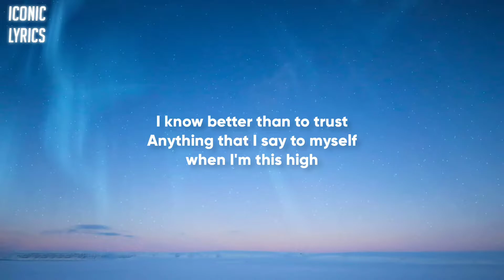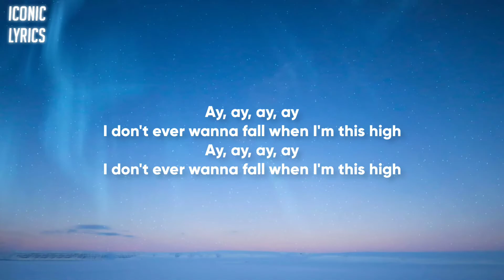Machine Gun Kelly - Ay! Ft. Lil Wayne (Lyrics)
Hi, everyone...

🎵 Machine Gun Kelly - Ay! Ft. Lil Wayne

⭐Lyrics ~

[Intro: Machine Gun Kelly]
I don't ever wanna fall when I'm this high

I wrote a letter to myself
In the form of a song I can play when the Sun shines
I know better than to trust
Anything that I say to myself when I'm this high

I just did a interview with my eyes closed (Motherfucker)
I just sparked a blunt, it looked like pyro (Pyro)
Only comments I see are the bad ones (Yeah, yeah)
Only playlists I like are the sad ones
Yeah, I lеt the medicine in, I know it don't hеlp in the end
But I got depression again
I had a meeting at 7, I skipped it and slept in and woke up at 7 PM
I cut my hair off like Britney, sprinkle dust like a pixie
Wiped my nose like it's itchy, I'm tatted up, I don't give a fuck, yeah

When I'm this high, when I'm this high
I just looked in the mirror, who is this guy?
It's a full Moon, where the good shrooms?
I'm too fucking high, sound like a good school
Higher than Jehovah, high with the heavens, you know
I'ma get pulled over, I might need a chauffeur
Lean in my soda so I'ma need a shoulder
Why you got yo' nose up? I smell like Guns N' Roses

[Chorus: Both, Machine Gun Kelly, Lil Wayne]
I don't ever wanna fall when I'm this high (Tunechi)